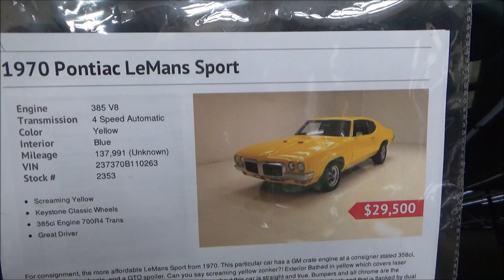MELLO YELLOW 1970 Pontiac Lemans Dreamgoatinc Classic Muscle Cars And Hotrods